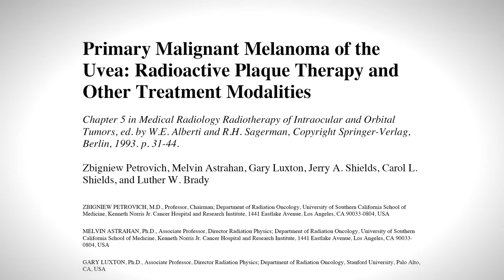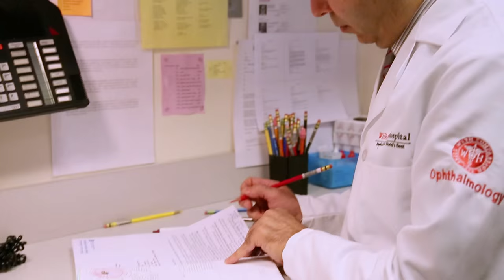Wills Eye Ball 2015 Video